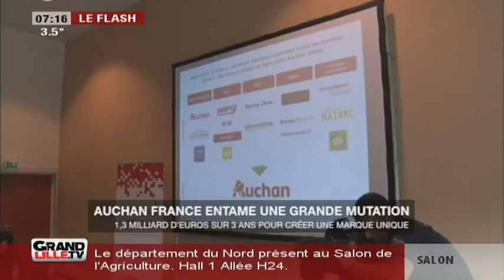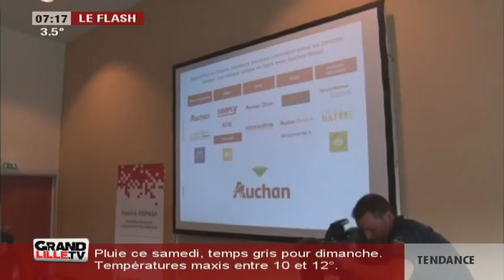Edition du Matin (1/2) du 03/03/2017